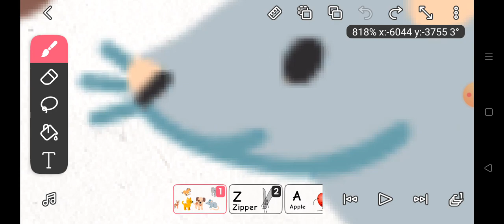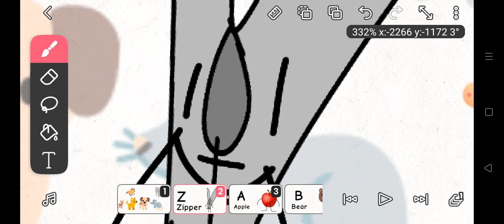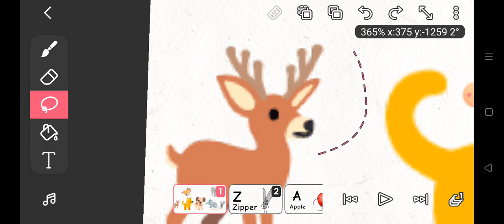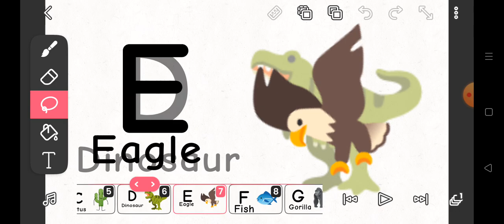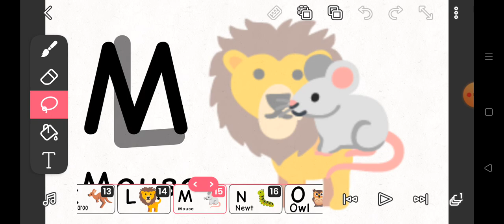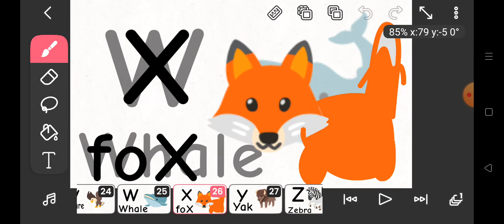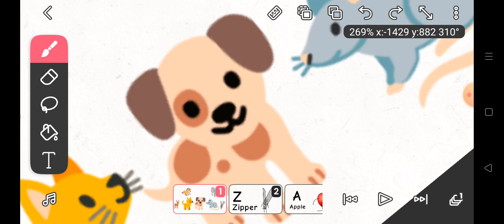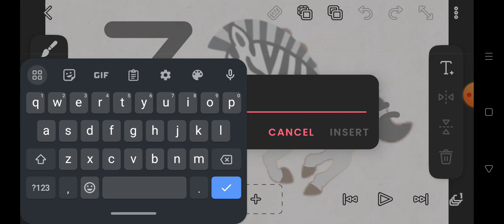2 lipca 2023